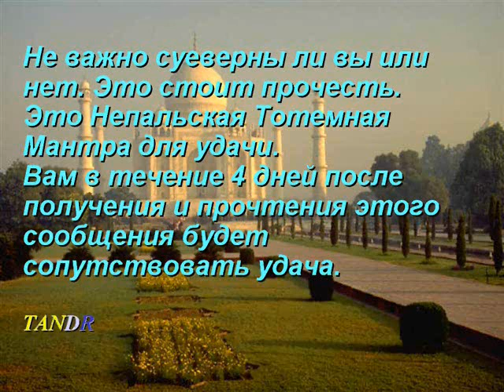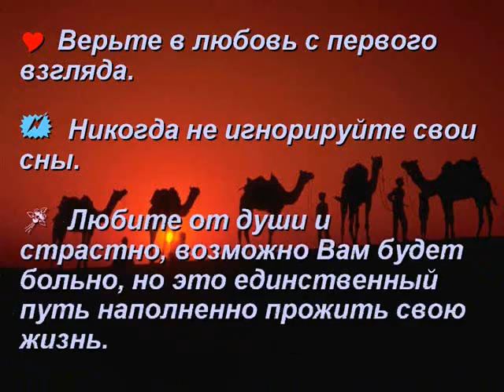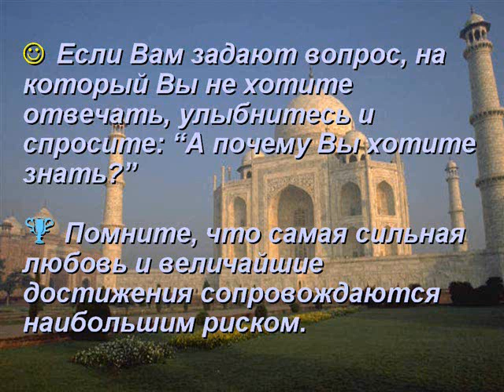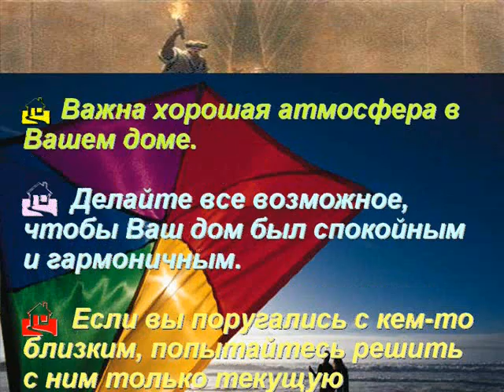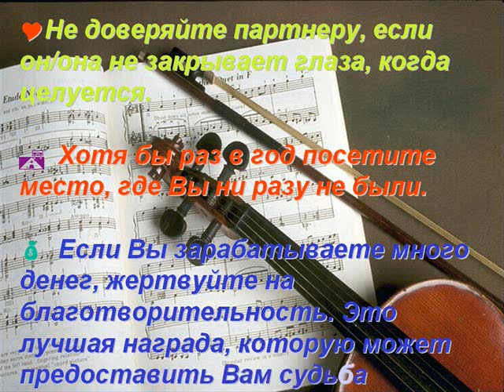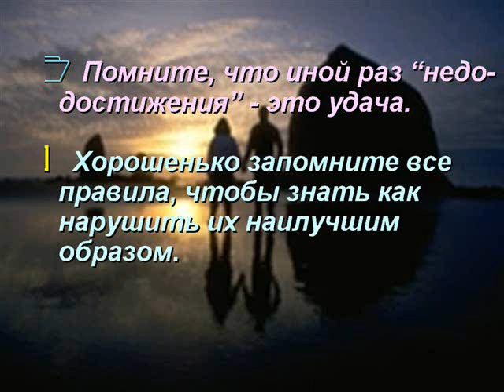Тотемная мантра на удачу.wmv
Обновленная версия прошлой тотемной мантры, адаптированной для просмотра на нашем канале! Всем удачи и успеха в жизни! Верьте в себя!
(An updated version of last totem mantra, adapted for viewing on our channel! Good luck and success in life! Believe in your self!)